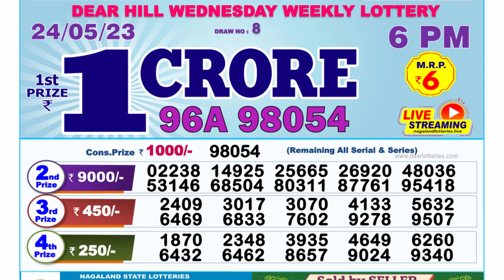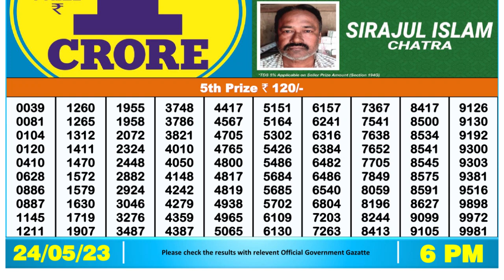Dear Lottery Sambad 6pm today 24.05.23 Nagaland State Lottery Result